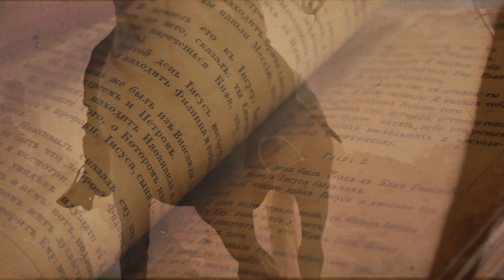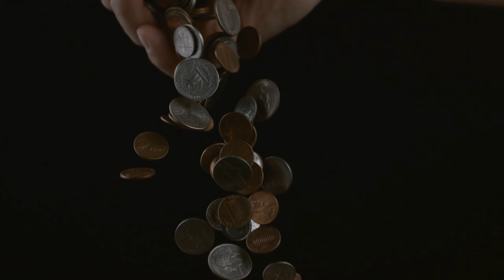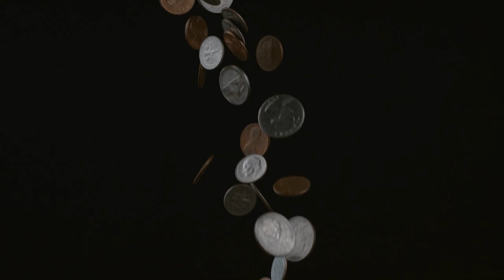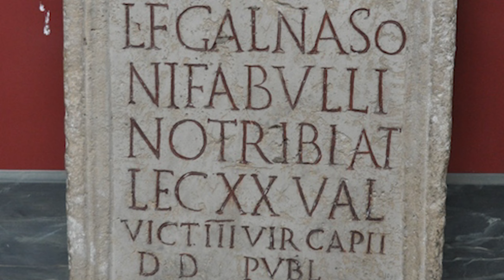Battlefield Secrets | How did the Romans “Clean up” after battles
Battlefield Secrets | How did the Romans “Clean up” after battles. Have you ever wondered what really happens on a battlefield once the last cries of combat fade into silence? A soldier lies wounded on the ground. His body, bloodied and broken, sinks into the cold mud. Around him, the bodies of fallen comrades blend with the encroaching earth, as nature begins its quiet reclaiming what once was. Suddenly, another soldier approaches, it becomes clear they’re not there to help; their faces set with grim determination. He kneels, stripping away the fallen man’s armor—once a proud emblem of his courage—leaving him exposed to the chilling air and the indifferent gazes of those who pass by. This grim reality begs the question: what truly happened after the dust settled?

Battlefield Secrets | How did the Romans “Clean up” after battles. Claiming victory on the battlefield is only the beginning of a complex and demanding process. While the thrill of triumph often draws soldiers to storm the enemy's camp, the aftermath of a battle involves far more than just seizing a win. The immediate priority for Roman soldiers, despite the chaos surrounding them, was not the fallen comrades but the valuable resources left behind. Every piece of equipment, every scrap of food they could scavenge was vital. Exhausted yet fueled by instinct and the promise of reward, they began the crucial task of searching the battlefield for loot. This practice was not merely about personal gain; it was an essential part of maintaining their strength and resourcing their campaigns for future conflicts.

Battlefield Secrets | How did the Romans “Clean up” after battles. The collection of spoils was a crucial post-battle activity that underscored the Roman military's organizational structure and the importance of discipline and fairness among the ranks. This process was overseen by the general’s staff, who were responsible for ensuring that all battlefield loot was collected and distributed according to established regulations.
In this intricate system, all spoils officially belonged to the general, who served as the representative of the state. This practice was vital in reinforcing the notion that military success was not about individual glory, but rather a testament to the might and prestige of Rome itself. Consequently, soldiers were required to surrender everything they found on the battlefield, including weapons, armor, gold, silver, and other valuables. These items were processed and assessed by the general’s staff to ensure an equitable distribution that rewarded soldiers based on their rank and contributions.